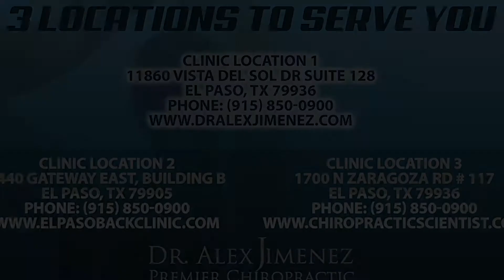Strong Chiropractor | El Paso, Tx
Mike Melgoza is a person who depends on rehab and chiropractic care for his back pain. Mike describes how Dr. Alex Jimenez's strength and power is a fundamental component in the way he treats his injuries or aggravated conditions. Mike Melgoza highly recommends Dr. Alex Jimenez as the non-surgical selection for back pain, due to his ability to effectively treat his patients. Mike concludes by describing Dr. Alex Jimenez's love and knowledge for chiropractic care may take care of a variety of health problems.